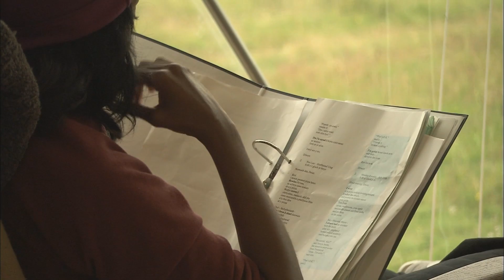Hwb — Cariad@Iaith 2011: Ymlacio : Relaxing (29/07/12)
Cariad@Iaith 2011: Ymlacio : Relaxing